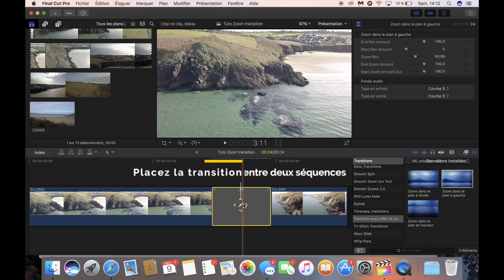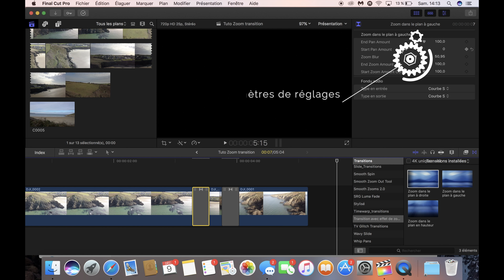Tuto free Transitions gratuites avec effet de zoom pour Final Cut Pro X, français#FCPX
Hey !!
Cette vidéo a pour but de vous expliquez l'installation et utilisation les transitions a effets de zoom. Cette dernières vous pouvez les trouver et les télécharger via le lien :

A bientôt :-)